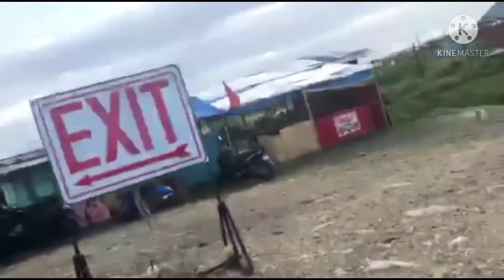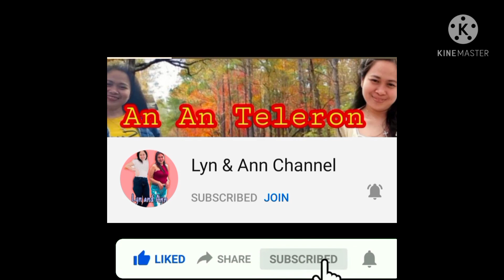Roro Cordova,Cebu/Lyn and & Ann Channel